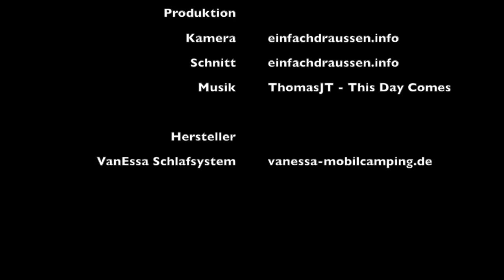Camping Info Ausbau VW Touran Campingbus - Einbau Schlafsystem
Camping  Info Ausbau VW Touran Campingbus - Einbau Schlafsystem präsentiert von camping-news.net - Die Camping Info Seite für Reisemobile und Wohnmobil Fans. Wir haben die neuesten Nachrichten, Bewertungen und Camping-Tipps für Reisemobile, Kastenwagen, Alkoven, Wohnmobil Fans, Wohnwagen, Campingplätze, Stellplätze und vieles mehr.

In fünf Minuten ist das Schlafsystem von VanEssa Mobilcamping im VW Touran eingebaut. Dazu sind nur drei einfach Schritte nötig.

Weitere Informationen zum Camping Ausbau des VW Touran findest du

Bauanleitung für den Camping- Ausbau deines Fahrzeugs In einfachen Schritten zum Campervan

[Quelle/Namensnennung] "Einbau Schlafsystem   Camping Ausbau VW Touran" von "einfachdraussen"